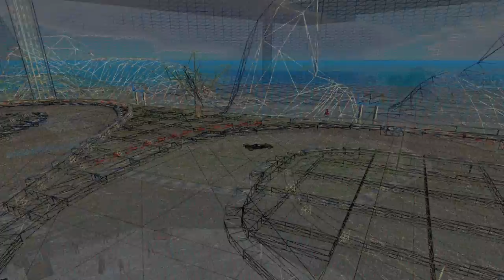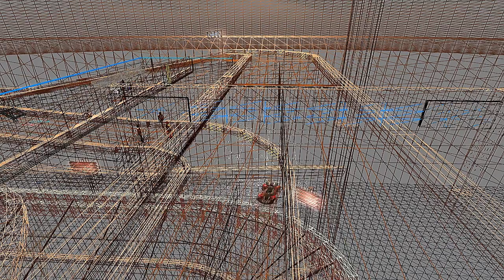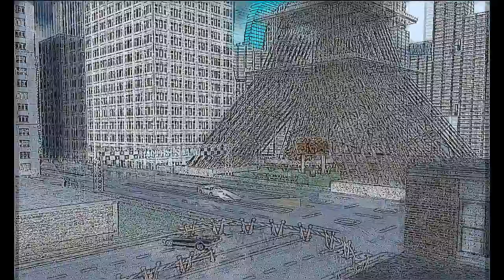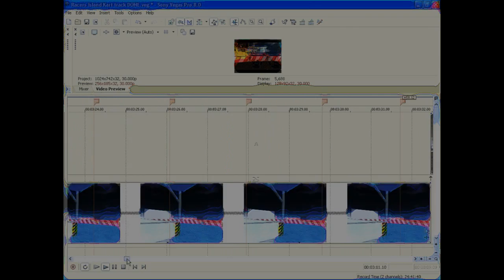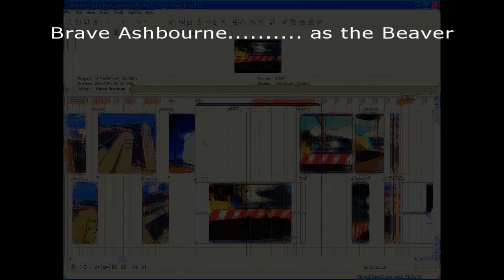Racers Island 6 Tracks From Jan 2008